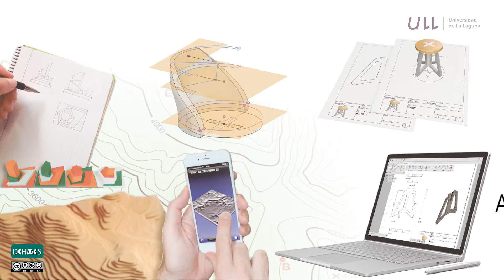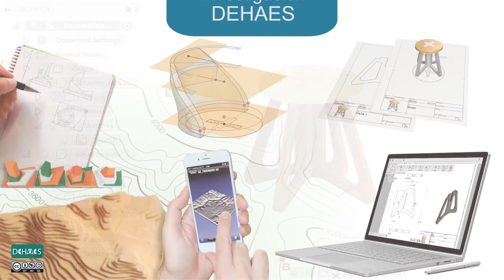GESI1: Agrupación de geometrías